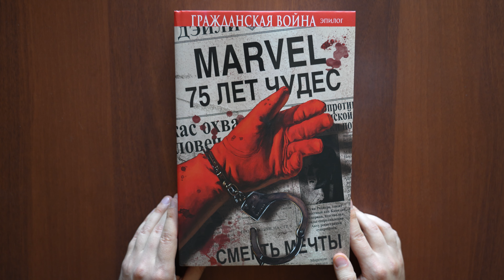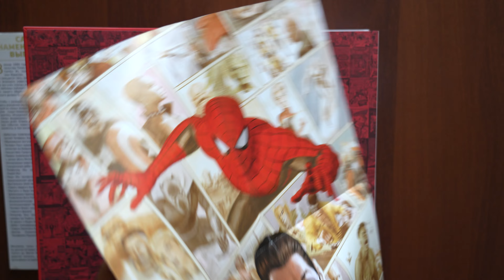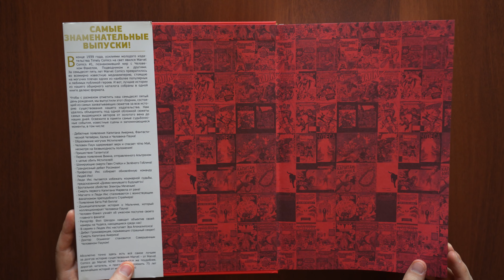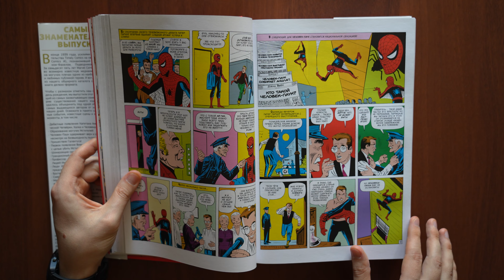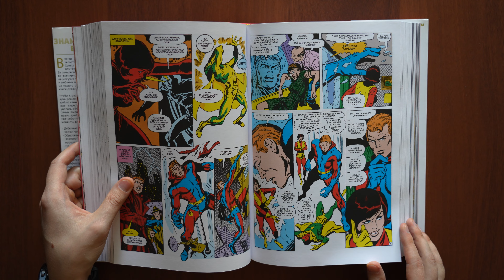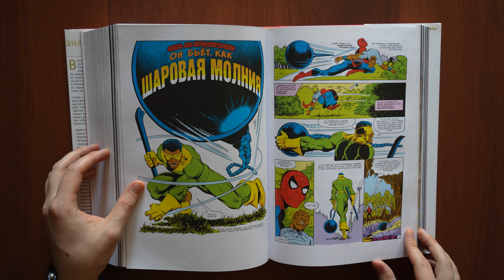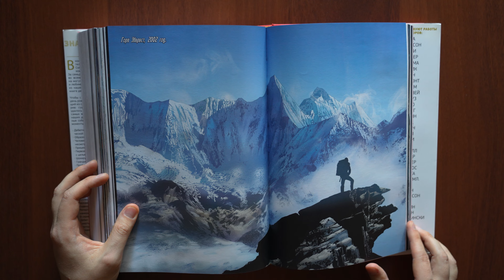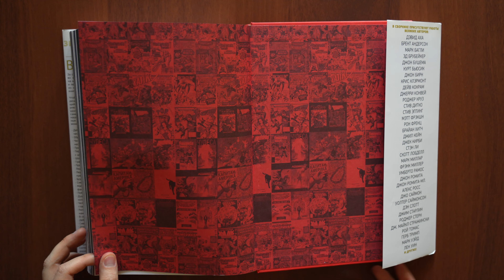Marvel 75 лет чудес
Очень важный сборник комиксов Марвел, в котором собраны многие значимые события и первые появления персонажей, которые являются популярными и сегодня.
Благодаря издательству "Параллель комикс", мы имеем возможность познакомиться со всей этой красотой на русском языке.

- МИР: 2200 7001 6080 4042
- MasterCard: 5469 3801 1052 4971